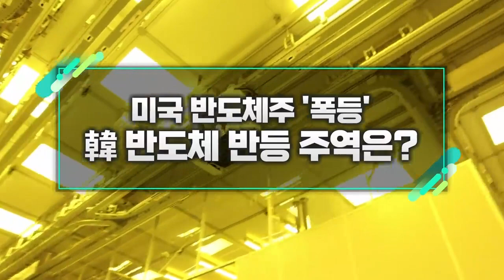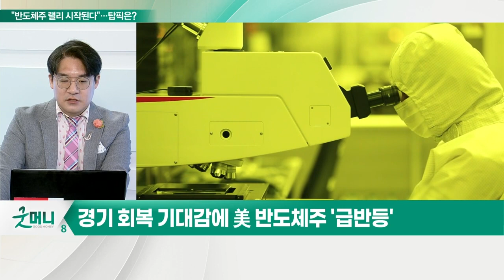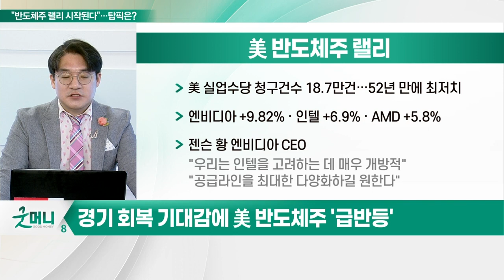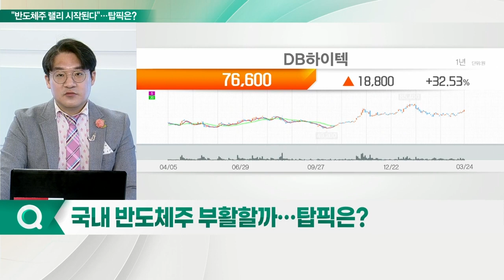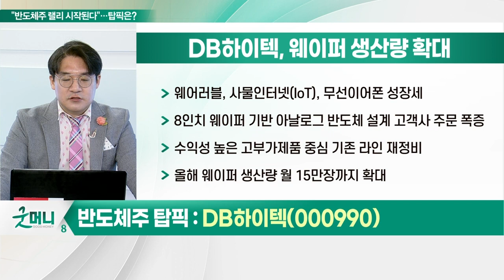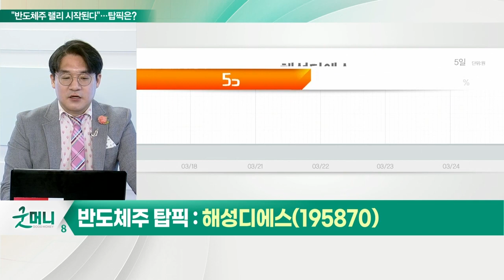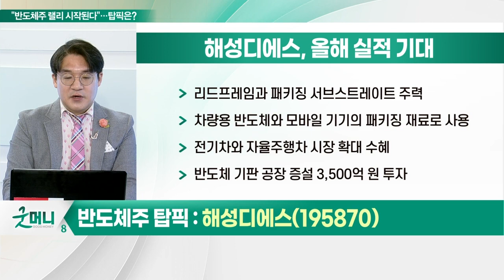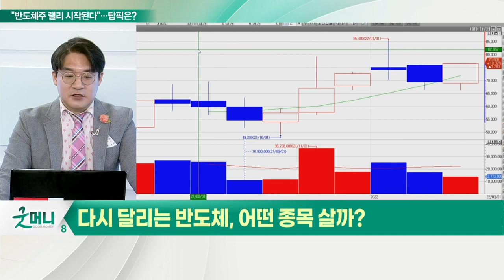DB하이텍, 해성디에스... 미국 반도체주 '폭등'... 韓 반도체 반등 주역은?_신소장의 시그널 (20220325)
# 경기 회복 기대감에 美 반도체주 '급반등'
- 美 실업수당 청구건수 18.7만 건… 52년 만에 최저치
- 엔비디아 +9.82% · 인텔 +6.9% · AMD +5.8%
- 젠슨 황 엔비디아 CEO "우리는 인텔을 고려하는 데 매우 개방적" "공급라인을 최대한 다양화하길 원한다"

Q. 국내 반도체주 부활할까… 탑픽은?

DB하이텍(000990), 웨이퍼 생산량 확대
- 웨어러블, 사물인터넷(IoT), 무선이어폰 성장세
- 8인치 웨이퍼 기반 아날로그 반도체 설계 고객사 주문 폭증
- 수익성 높은 고부가제품 중심 기존 라인 재정비
- 올해 웨이퍼 생산량 월 15만 장까지 확대

해성디에스(195870), 올해 실적 기대
- 리드프레임과 패키징 서브스트레이트 주력
- 차량용 반도체와 모바일 기기의 패키징 재료로 사용
- 전기차와 자율주행차 시장 확대 수혜
- 반도체 기판 공장 증설 3,500억 원 투자